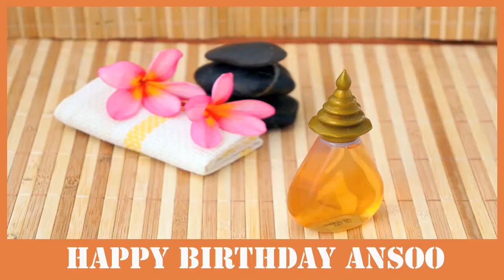Ansoo SPA - Happy Birthday